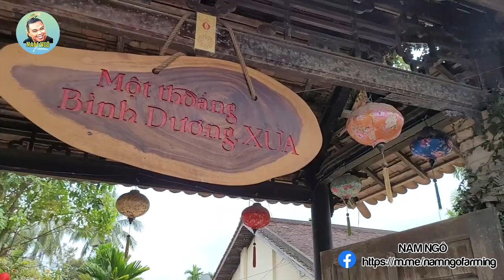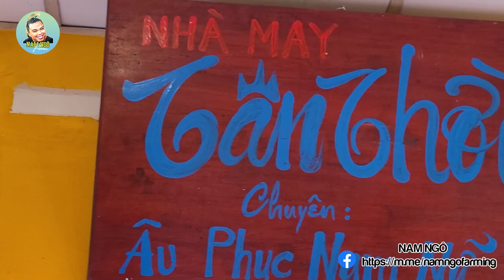Thăm Ngôi Nhà Cổ Có Niên Đại 100 Năm Tuổi, Bất Ngờ Trước Vẻ Đẹp Cổ Kính Người Việt Xưa | Nam Ngô